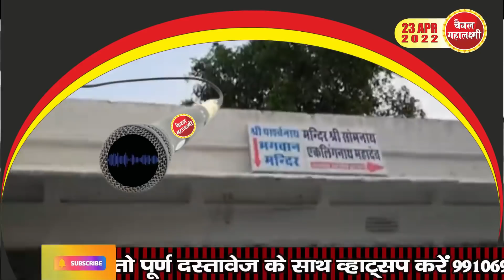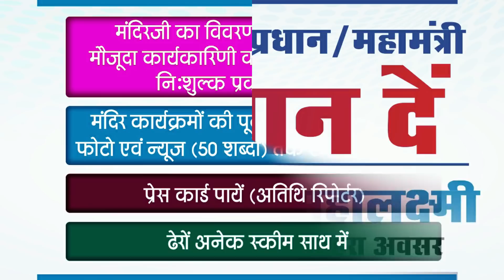Ep.1083 केसरियाजी पुजारी कह रहे शिव हैं और बाबा ने हवन कुंड में चिमटा गाड़ कर शुरू कर दिया हवन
जैन समाज के अतिशयकारी तीर्थ केसरियाजी में जहां भाई भाई आपस में लड़ रहे हैं , वहां एक आदिवासी बाबा ने सारी परंपराओं को तोड़कर अब पिछले 20 दिनों से हवन कुंड में चिमटे को सीमेंट से जमा कर हवन करना शुरू कर दिया है , ठीक मंदिर के जैन मंदिर के द्वार पर ।
वहीं जो पुजारी इस तीर्थ पर वर्षो से पूजा अभिषेक करते हैं,  उन्होंने भी एक अलग चाल चलकर तीर्थंकर ऋषभदेव की प्रतिमा को शिव  कहने के लिए आवाज उठा दी है कि पूजा अभिषेक हम करते हैं, इसलिए मूर्ति हमारी है,
जानिए जैनों पर कैसे गिरा मुसीबतों का पहाड़